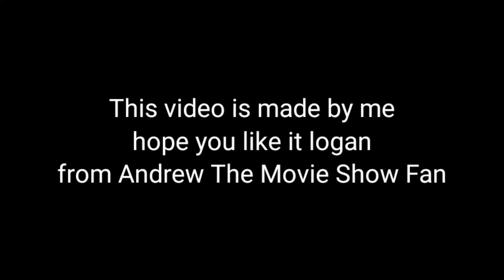A special Intro video for Logan The Drake &Josh Man05